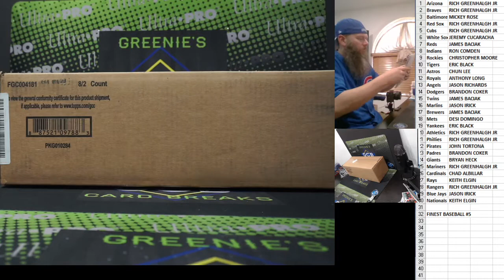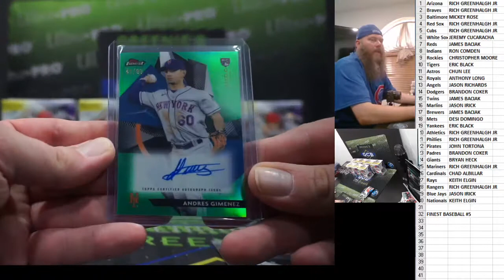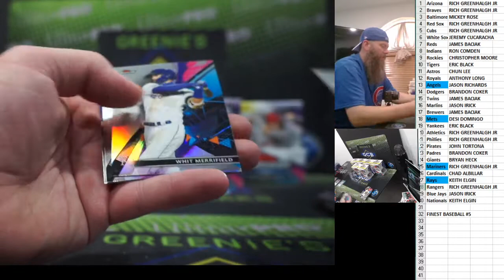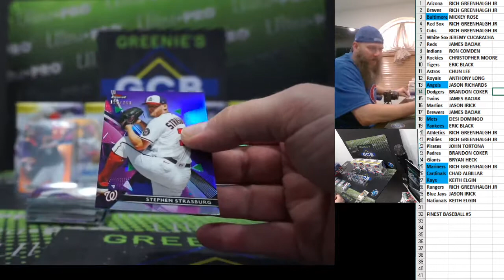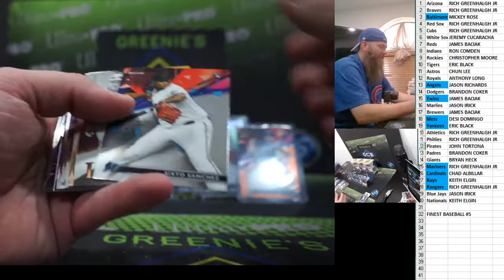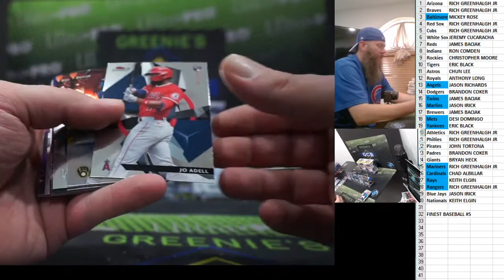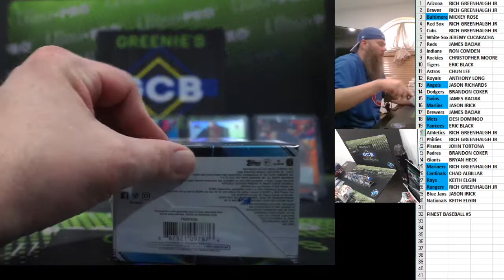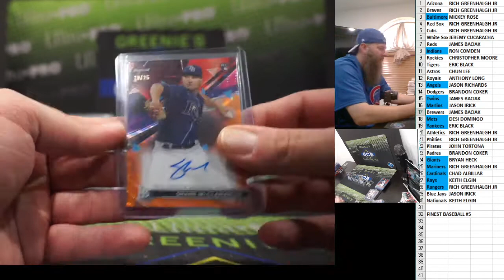2021 TOPPS FINEST BASEBALL CASE BREAK #5 6-21-21